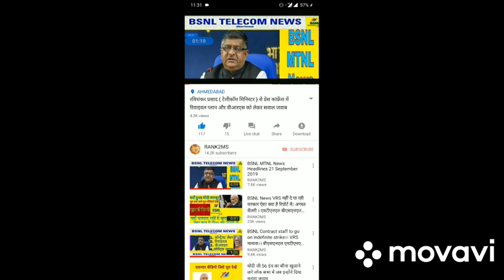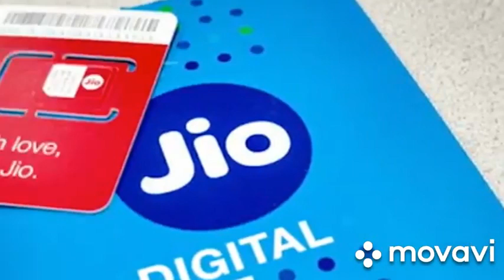सरकार चाहती ही नहीं की बी.एस.एन.एल. कभी फ़ायदे मैं आए